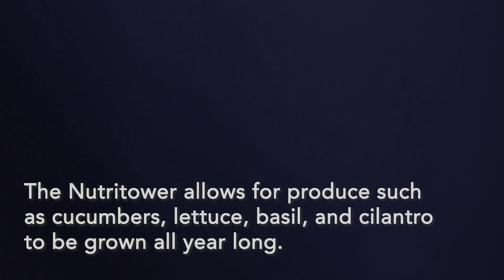SUSTAINABILITY PROJECT SPOTLIGHT: Gardens Inside 365 (SPF#185)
Gardens Inside 365 aims to create a model for indoor produce cultivation while simultaneously improving an office environment and engaging the McGill community. Through the installation of Nutritowers, McGill workplaces are able to grow fresh produce year-round and enjoy the benefits of the added bright light.

Learn more about McGill's Nutritowers, funded by the Sustainability Projects Fund,